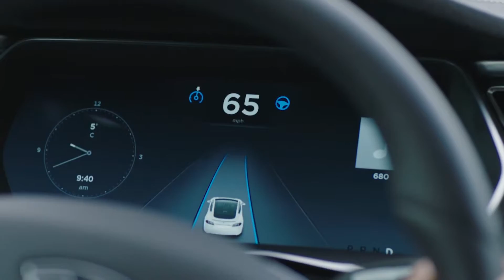Autopilot Web Homepage 1212016